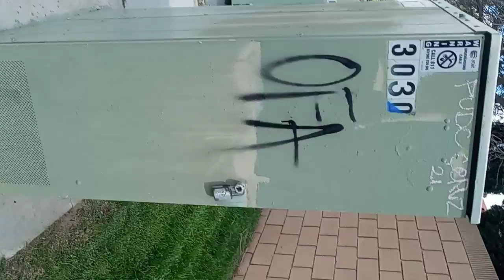walking home for School/ Desert Rose Elementary School:/